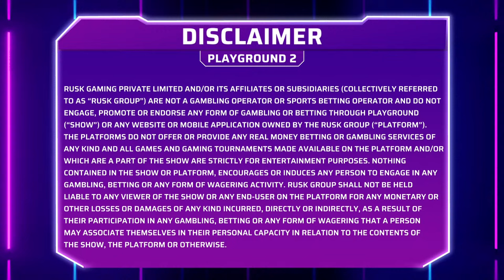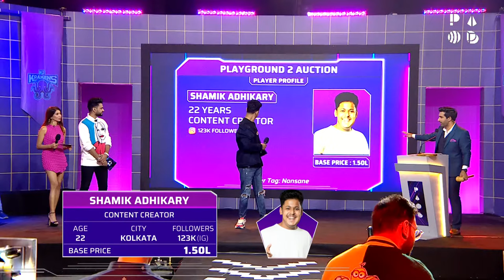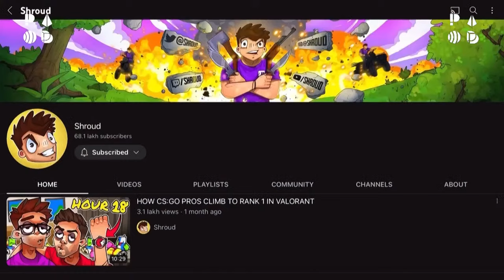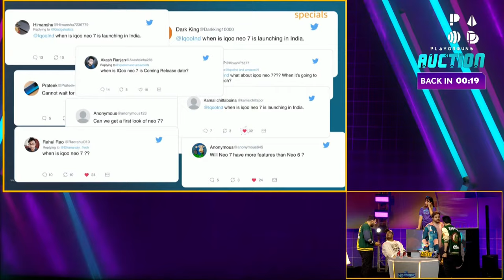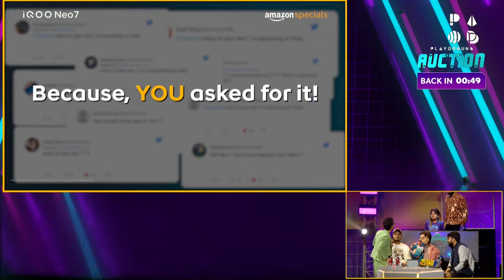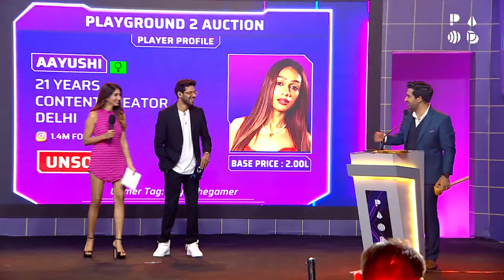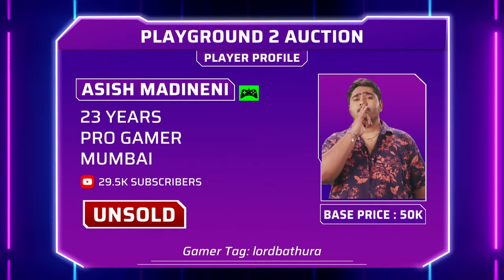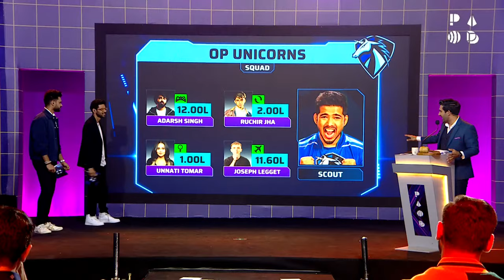PLAYGROUND 2 AUCTION | @CarryMinati @triggeredinsaan, Scout, Ashish & Harsh Beniwal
Playground is back! CarryMinati, Triggered Insaan, Ashish, ScoutOP & Harsh are trying to find the best contestants for the real money auction & pick them for their teams for the season starting 30th January streaming LIVE on YT & on Amazon miniTV!

Voting lines for Super Subs open on Rumble, closes at 4:30 PM on 30th January.
*Auction rules*
• 40 contestants
• Only 28 will remain post auction
• 20 players, selected through bidding, will go directly into teams
• 8 players will go into super subs
 • Of this, 5 players will be selected by the 5 mentors
 • And 3 players will be selected through voting on Rumble
• Player mix for teams - 1 Pro-player, 1 international player, Min. 1 player from previous season, Min. 1 female player
• Every week two players will get eliminated and new players will be selected from supers subs
• 25L purse of each mentor to bid for players
• If a mentor has invoked an RTM card for a player during the Tryouts, they have the Right to Match the final bid on that player during the auction
• Mentors can retain players from their last season team, retained players will not be put up for auction, 35% of purse amount will be retention fee for retained player

Playground Tryouts all episodes are available to watch for free on Amazon miniTV and made possible because of our amazing partners

iQOO Smartphones and  Charged by Thums Up present Playground S2

Stand a chance to win a brand new iQOO Neo 7 by participating in the contest.
1) Search iQOO Neo 7 on Google
3) Answer two simple questions

TnC- Apply

And co powered by Sky247. net news & Firstnaukri

*Our teams in Playground:*
Dare Dragons by  @CarryMinati   @CarryisLive
Use 🔥 to support Dare Dragons by CarryMinati in Playground

AAA Werewolves by  @triggeredinsaan   @liveinsaan
Use 💚 to support AAA Werewolves by Triggered Insaan in Playground

KO Krakens by  @ashishchanchlanivines   @KunalChhabhria
Use ⚡ to support KO Krakens by Ashish Chanchlani in Playground

OP Unicorns by   @sc0utOP
Use 💣 to support OP Unicorns by ScoutOP in Playground

Power Phoenixes by  @TheHarshBeniwal    @Harshbeniwal2.0
Use 🚀 to support Power Phoenixes by Harsh Beniwal in Playground